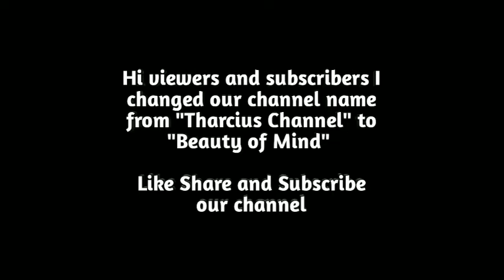New Logo Promotion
Hi viewers  and subscribers we  have started  another YouTube channel (second youtube channel) l have  given  link below please  go  and  check  the channel link if you like  it subscribe  it for more videos share it to your friends give your feedback  in the comment section and don't  forget  to give a like